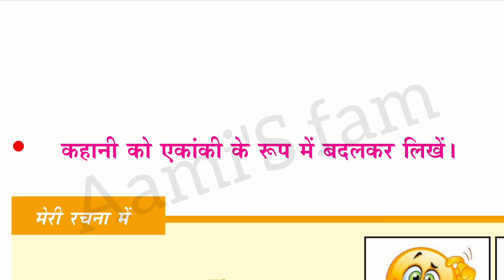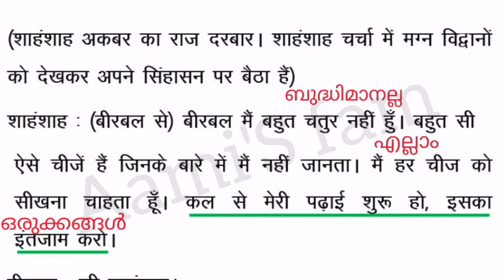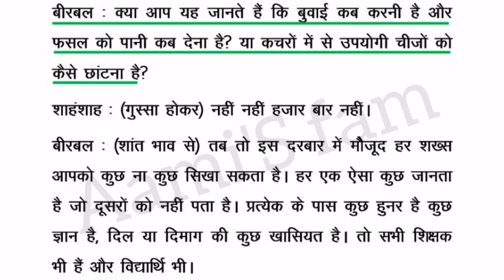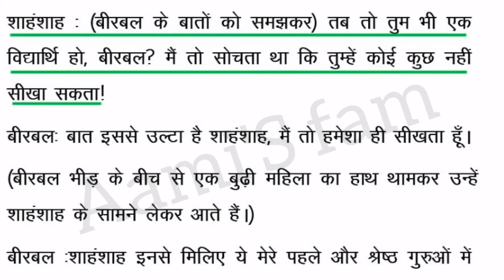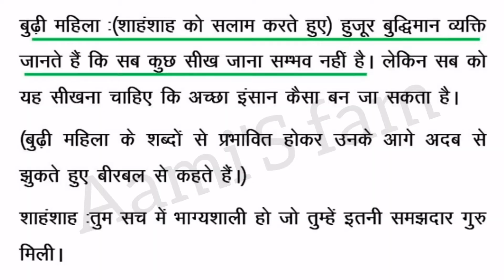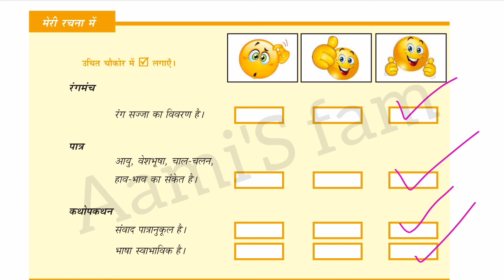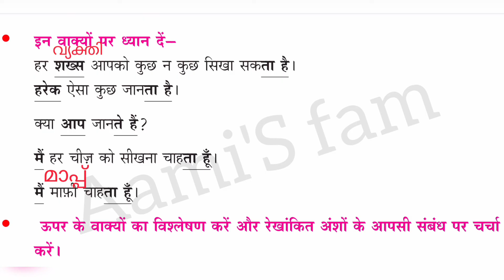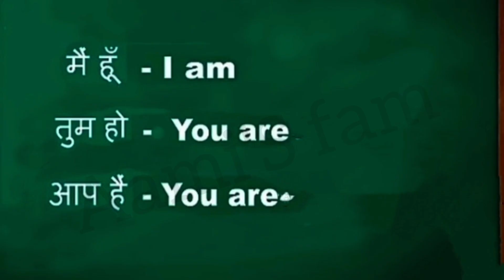Class 8-Hindi-Chapter 1-Textual Activities-part 2